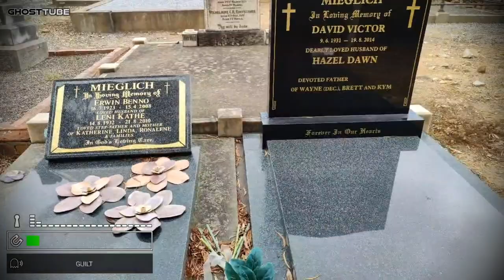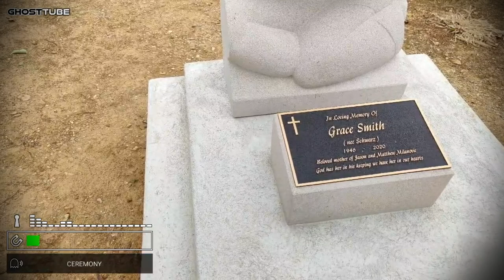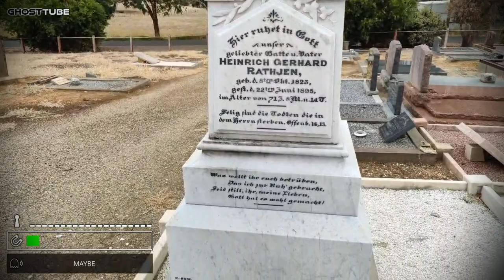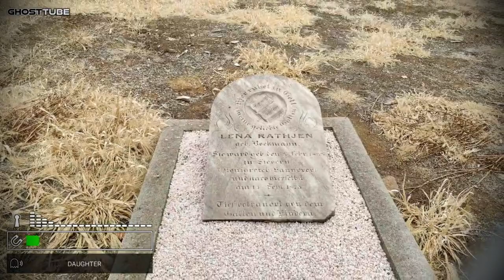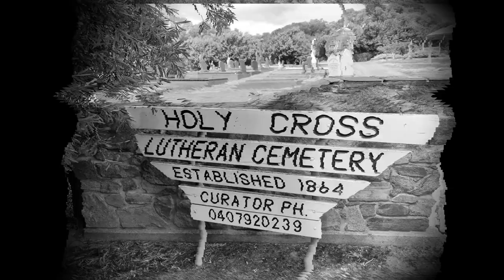The spirits are fairly quiet at the Holy Cross Cemetery@GhostlyFindingsParanormal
Origin of the name
Birdwood was originally named Blumberg, by Prussian settlers originating from the area around Zullichau. The original name's origins are uncertain, but it is likely that it derives from Groß Blumberg, a village on the Oder River in the settler's area of origin.

The German town name was anglicised to "Birdwood" during World War I, along with many others in the region in 1917. The new name honoured Sir William Birdwood, the Australian Imperial Force general who led the ANZACs at Gallipoli. Around the same time, the government closed the German-language school.

European settlement
The first Europeans to explore the district were Dr. George Imlay and John Hill in January 1838. In 1839-40 the South Australian Company claimed several Special Surveys in the district which were later subdivided to allow for closer settlement. Migrants who had temporarily settled at Lobethal began looking for land of their own in 1848. Pastor Fritzsch recommended this spot beside the Torrens, where he camped on the way to Bethany. Birdwood grew with homes on land leased from George Fife Angas and a church some distance away. The town prospered by the 1850s, and the area was producing enough grain to justify the construction of the Blumberg Flour Mill (now the site of the motor museum). In 1865, during the local gold rush, the Blumberg Inn was built.
Geography
Birdwood sits on a crossroads between the Adelaide-Mannum Road, the road leading north towards Williamstown and the Barossa Valley, and the road leading south towards Lobethal, Hahndorf and the South Eastern Freeway.
A number of churches have formed part of the history of the town, including the Roman Catholic Church near the sports grounds, the nearby Lutheran church and cemetery which is just beyond the town limits; the United Church in the centre of town, which united long before the Uniting Church formed, and the Seventh-day Adventist Church further along Shannon Street.